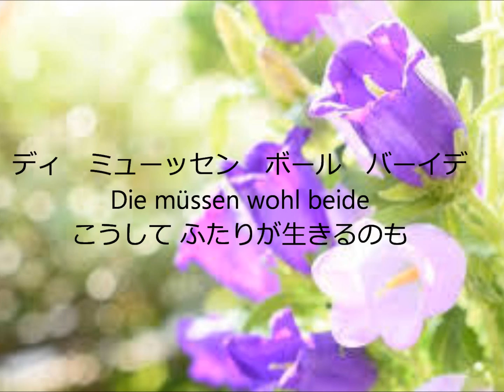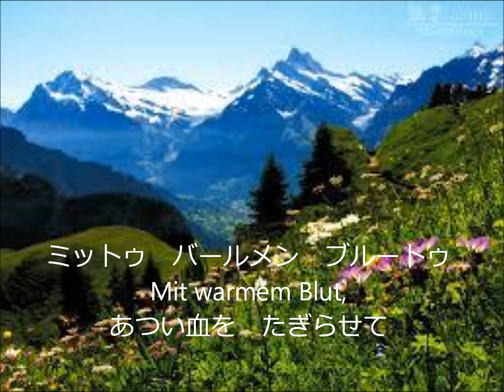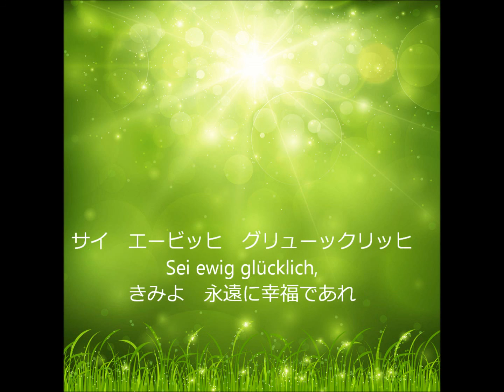３つの歌曲集（歌詞ふりがな付き）（音声アップ）：ゲ－テ作詞/戸川織詠 作曲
描いたリボンに添えて、似合いのひと組、五月のうた
Mit einem gemalten Band
Gleich und gleich
Mailied
Goethe/O.Togawa